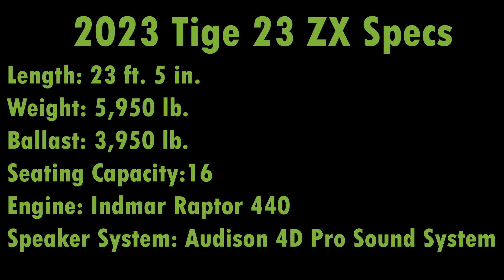2023 Tige 23 ZX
Another beauty has hit the salesfloor today, this is the brand new 2023 Tige 23ZX. This luxurious boat is loaded with an Audison 4D Pro Sound System, Alpha E3 Tower, and Tige's new Smart2 wheel. Give us a call or check it out on our website today.